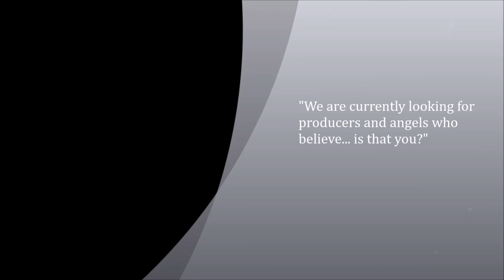AUDREY HEPBURN & I CONSIDER OUR ASSETS - Directed by Noel Anderson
Audrey Hepburn and I Consider Our Assets is a funny, lyrical and moving musical about family, the importance of idols, and the value we place on appearances.  And, how sometimes delving beneath the surface can unearth an unexpected guardian angel.
"I love this musical -- it's very, very funny, very clever, and well-written. Entertaining, delightful"

Book by Gaylene Carbis, Noel Anderson and Cerise de Gelder.  Music & Lyrics by Geoff Main.